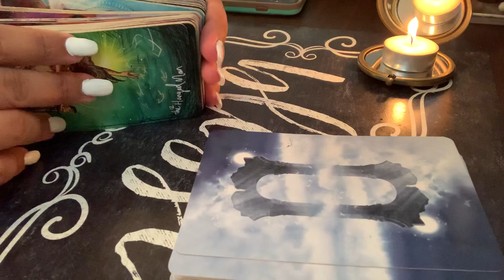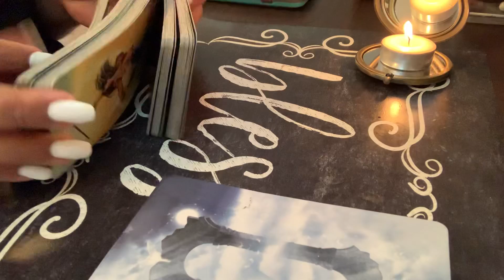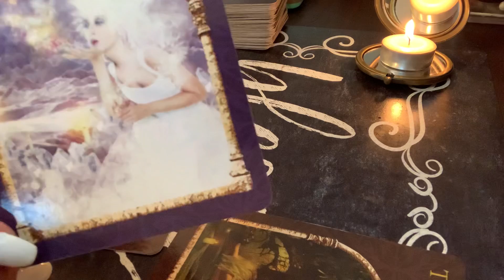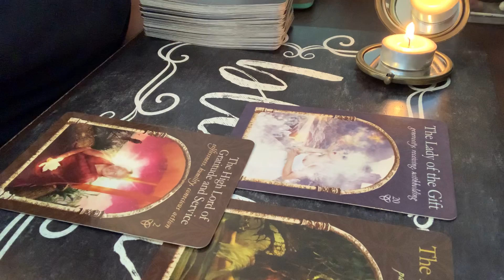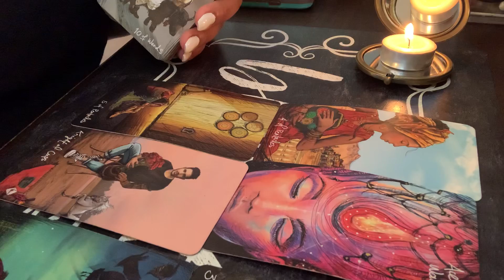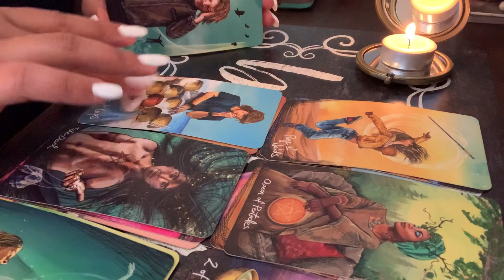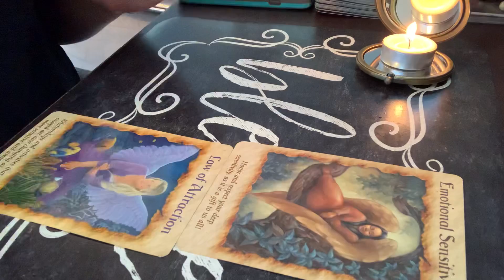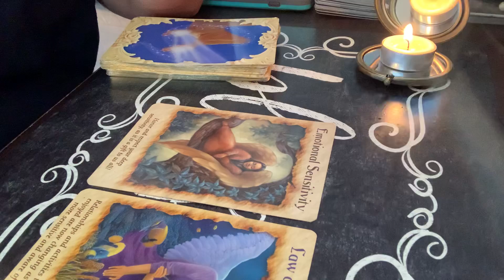Gemini “Kicking Themselves For Missing The Plane”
Yes or no question. $11.11
1 question emailed $22.22

2 questions video reading   $55.55
4 questions video reading  $77.77